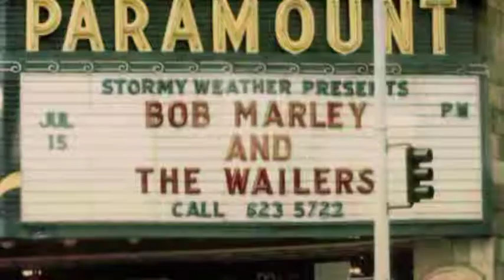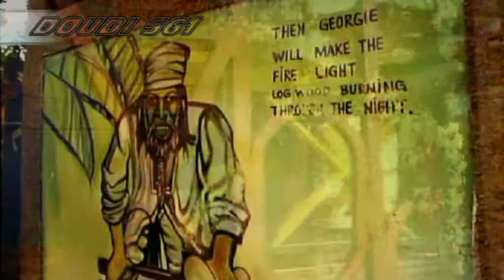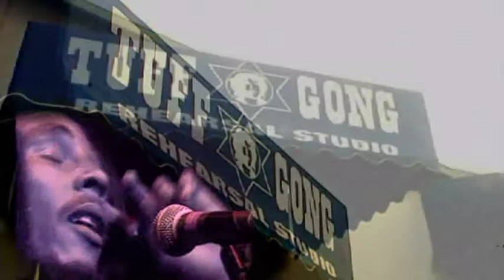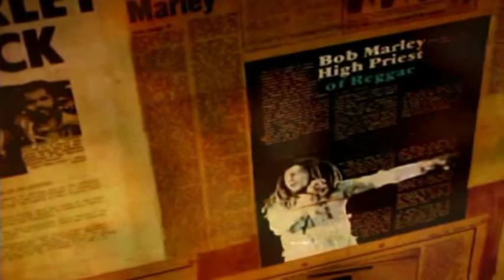Bob Marley "Rasta" partie 1...intro get up...War .documentary.MARLEY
Bob Marley "Rasta" partie 1...intro get up...War .SOUS TITRE FRANCAIS ..Robert Nesta Marley, dit Bob Marley, né le 6 février 1945 à Nine Miles en Jamaïque et mort le 11 mai 1981 à Miami aux États-Unis, est un chanteur et un auteur-compositeur-interprète de reggae jamaïcain.en 1966 il s'intéresse au mouvement rastafari,